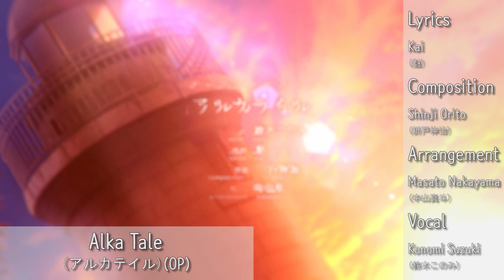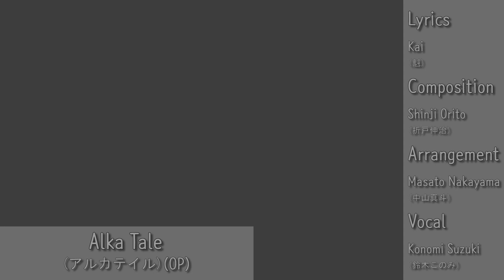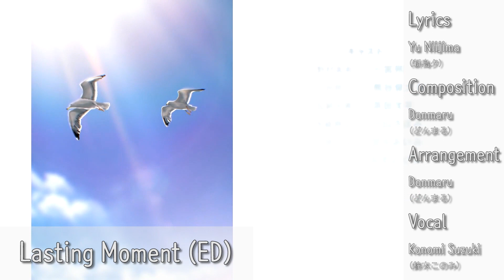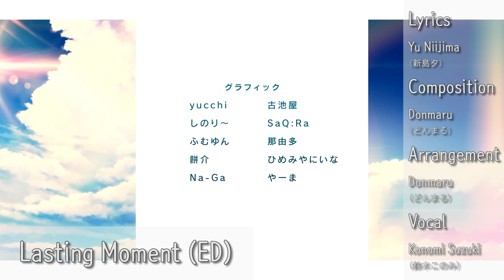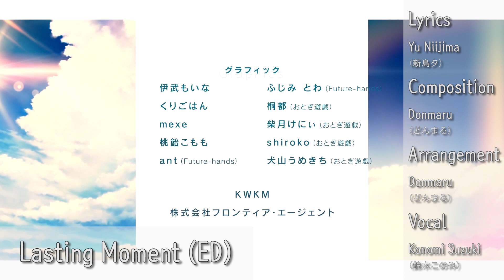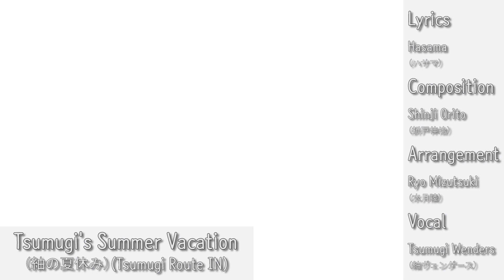Summer Pockets Vocal Soundtracks Collection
* This video includes some spoilers of Summer Pockets! You'd better not watch it if you haven't cleared this game.
Track list

0:00 Alka Tale
5:00 Lasting Moment
10:28 Tsumugi's Summer Vacation
15:21 The Flowers Played at Night
21:07 The Cradle of the Wing
26:38 Shiroha's Lullaby
28:20 With the Inflated Pocket